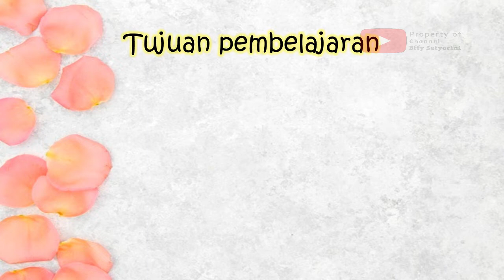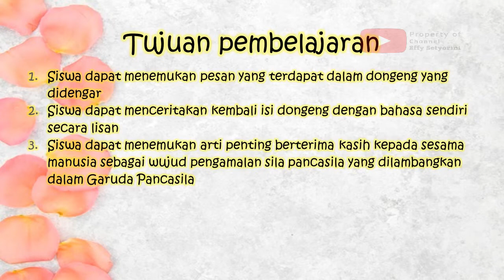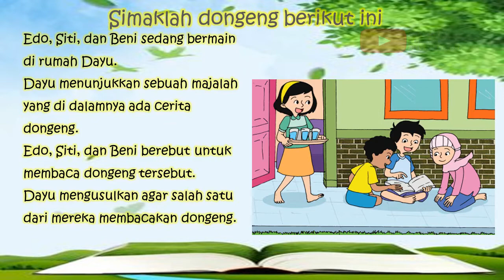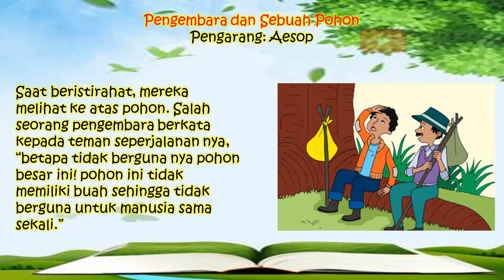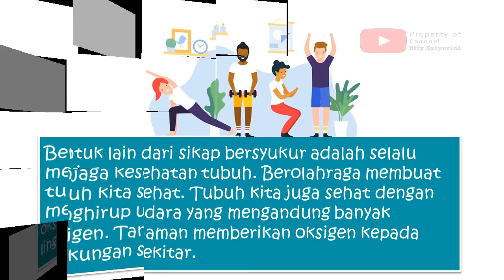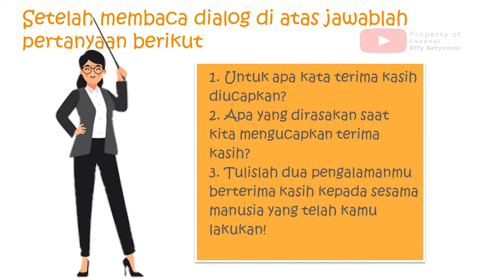Kelas 3 SD : Tema 2 Subtema 1 Pembelajaran ke 2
Video pembelajaran untuk siswa kelas 3 Sekolah Dasar
Tematik Kurikulum 2013 Revisi 2018
Tema 2 Menyayangi Tumbuhan dan Hewan
Subtema 1 Manfaat Tumbuhan bagi Kehidupan Manusia
Pembelajaran 2

Semoga bermanfaat 🙏🙏